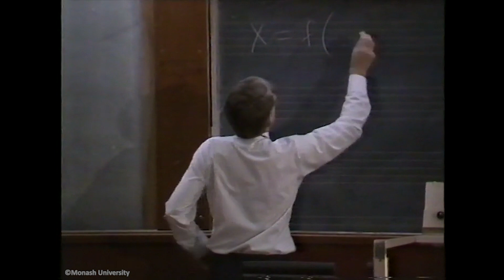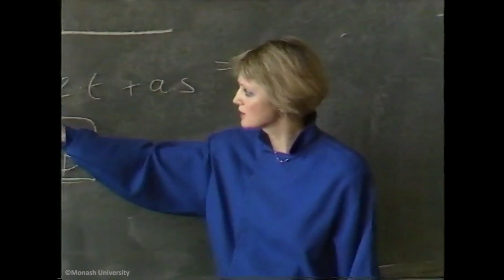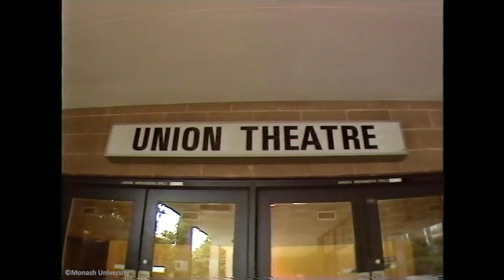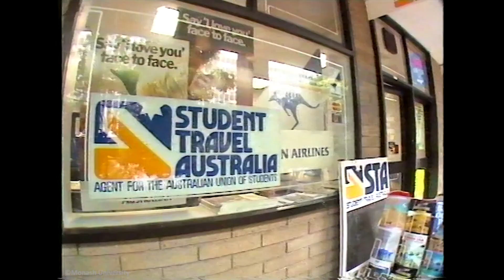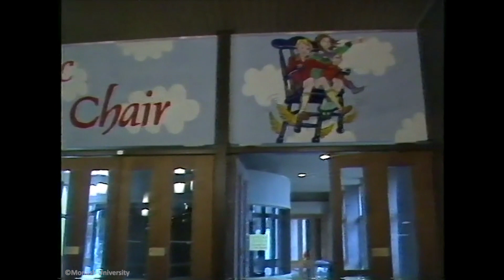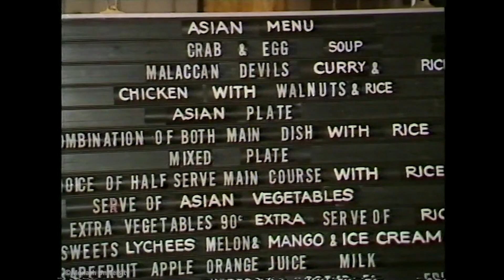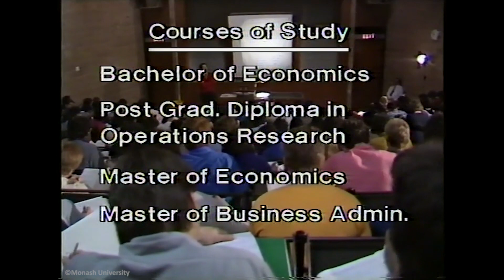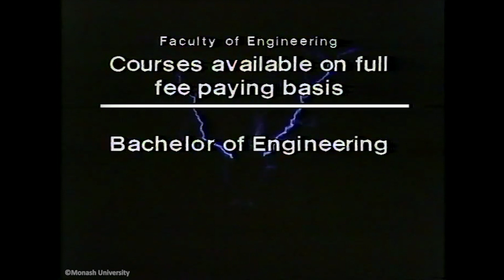Monash University Documentary 1987 (overseas version)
Film about Monash University and the Faculty of Economics and Politics, 1987. Produced at The Cottage, Melbourne, for the Faculty of Economics and Politics.

Monash University Archives: MON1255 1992/11 47